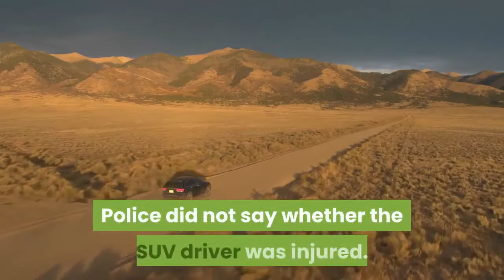CHP officer injured while walking on 10 Freeway in San Gabriel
An SUV plowed into a California Highway Patrol unit stopped on the 10 Freeway on Sunday afternoon, also injuring an officer on foot, police said. Another CHP unit took the officer to a hospital, said Officer Tony Polizzi. Information on his condition was not immediately available. The SUV hit the back of the CHP cruiser near New Avenue in San Gabriel at around 1:40 p. m., after the officer had already gotten out on foot and was walking to another vehicle he pulled over. Police did not say whether the SUV driver was injured. Photos taken by a passerby showed the SUV tipped over on to its side after striking the cruiser, which was stopped on the right shoulder of the freeway. The CHP issued a Sig Alert and shut down all lanes except one for about an hour and a half as officers investigated the scene and worked to clear the crash site. The freeway was opened again at around 3:18 p. m.